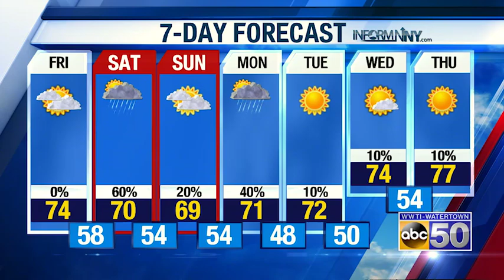AM WX 0719